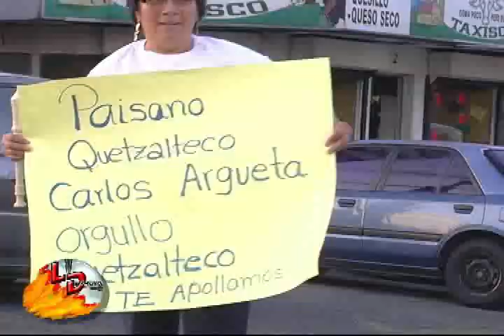CARLOS ARGUETA RECORD MUNDIAL GUINNESS 20 AÑOS 5 MARZO DE 2015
Unico guatemalteco en el Libro de los Guinness, Carlos Humberto Argueta López muchas felicidades.